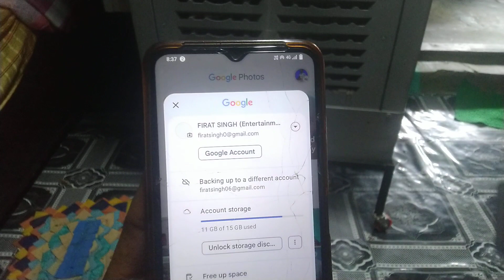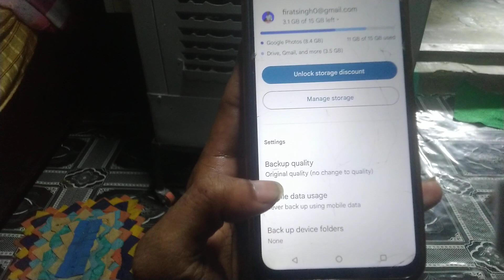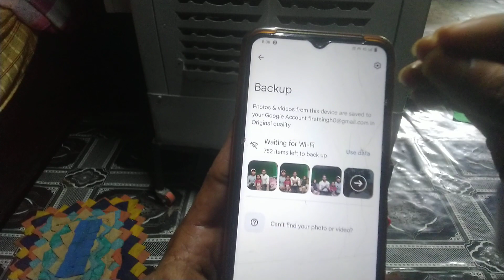How to backup in photos,videos, documents in simple way? backup karne ki setting kya hai 🤳